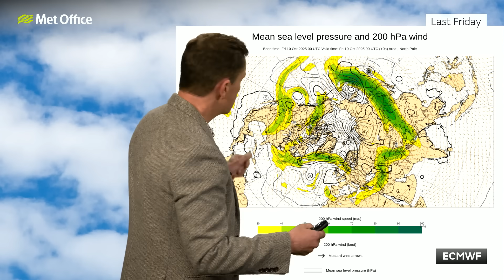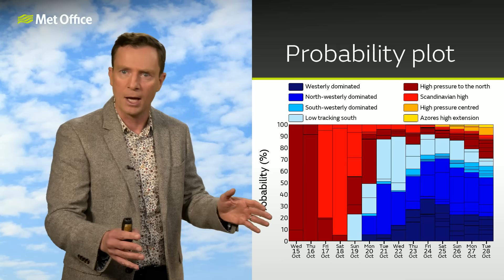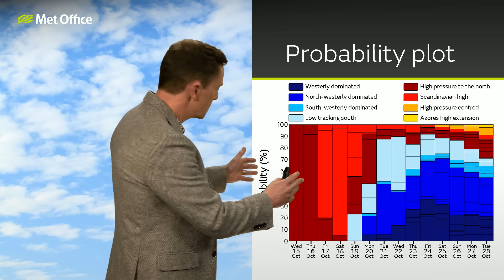10 Day Trend 15/10/2025 – Big change on the way – Met Office weather forecast UK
This is the Met Office UK Weather outlook for the next 10 days 15/10/2025.

We’ll be changing high for low pressure into next week, which means much wetter and windier weather but is it all because of a Typhoon in the Pacific?

Bringing you this 10 day weather forecast is Alex Deakin.